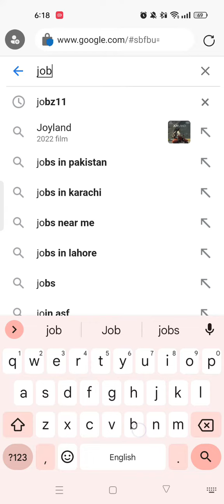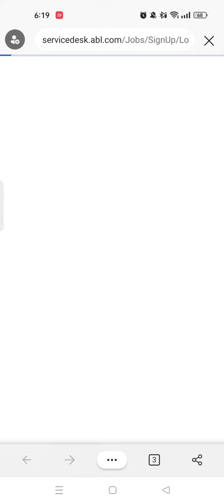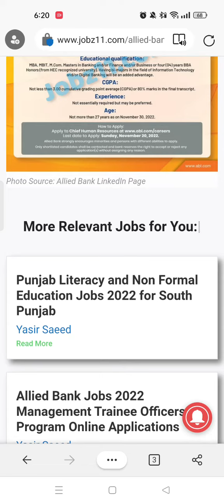Allied Bank Jobs 2022 Management Trainee Officers Program Online Applications